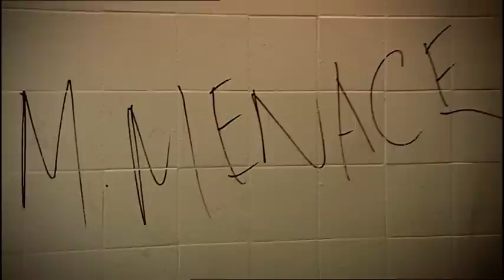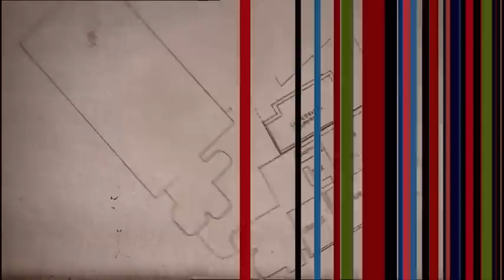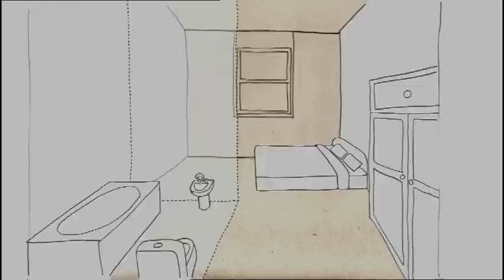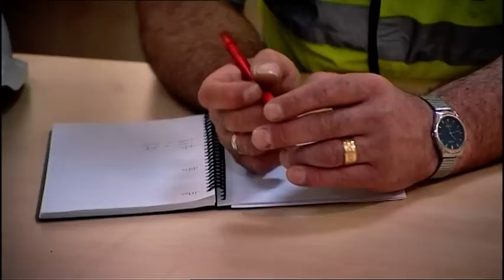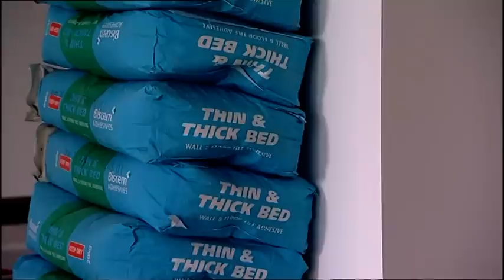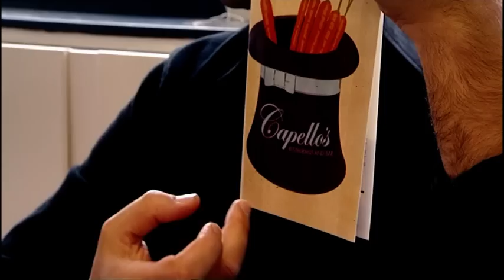Transforming Abandoned Office Blocks Into Hotel | Hotel Rescue | Abode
Franco and Lefi take on the mammoth transforming two 80’s office blocks into stunning hotels. However, with debts mounting it look sake their dreams could be over before they’ve even begun. Businesswoman, Ruth Watson, is on the case to help the couple keep their doors open.  Will she be able to save them? Find out on Hotel Rescue!